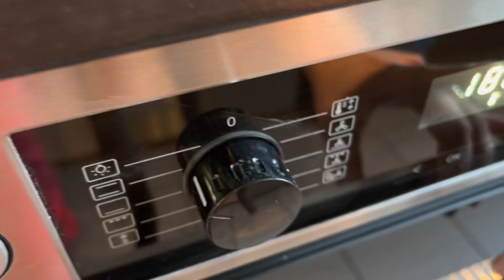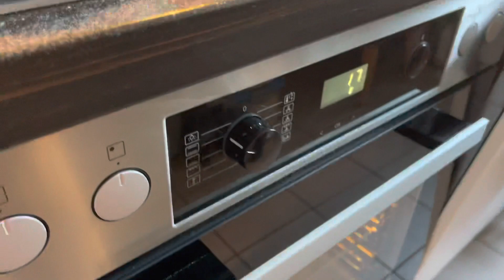Homemade blueberry cupcakes